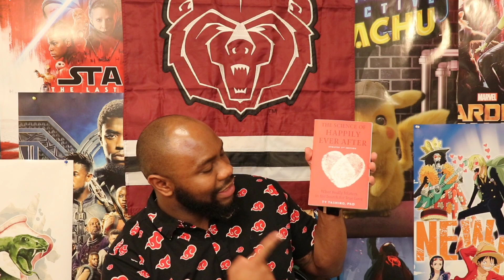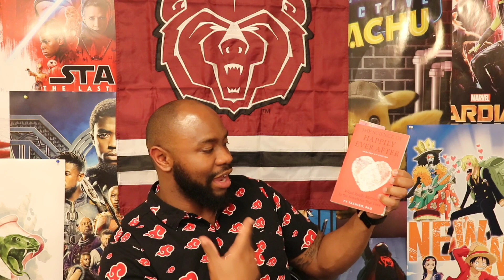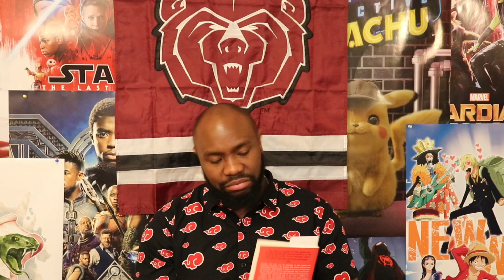3 Tips To Happily Ever After In Relationships | Nerdy Dating Ep. 69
Nerdy Dating Ep. 69
What's up, World! Welcome to Nerdy Dating! Today, we take away 3 tips from the book The Science of Happily Ever After by Ty Tashiro! We also go over Reddits and Tiktoks!! Enjoy!!!

0:00 Episode Starts
01:14 Today's Topic
26:50 Reddit Reads
44:56 Tiktok Reactions

Who says money can’t buy happiness? Here’s how much it costs (really) in different cities

Usual Weekly Earnings of Wage and Salary Workers - First Quarter 2024

Average salary in the U.S. in 2024

You can also listen to Nerdy Dating on Spotify!